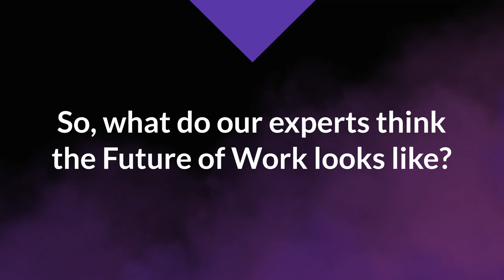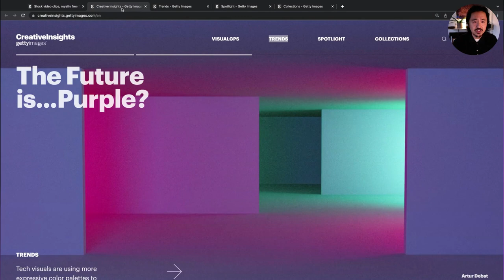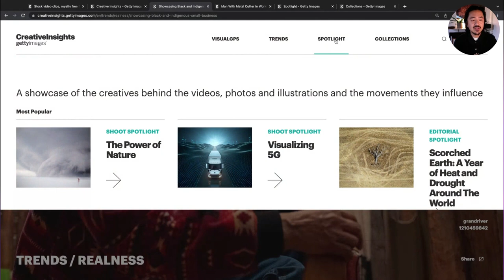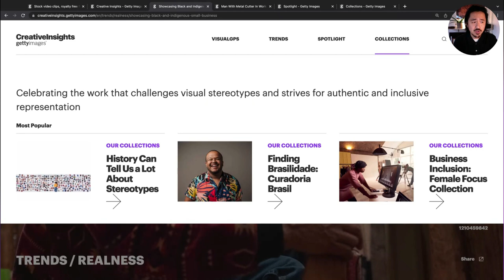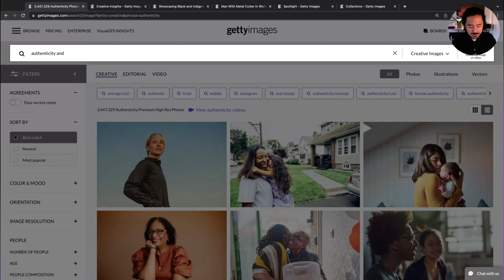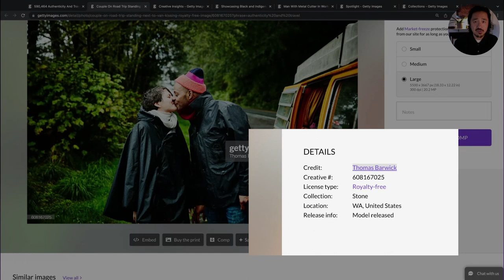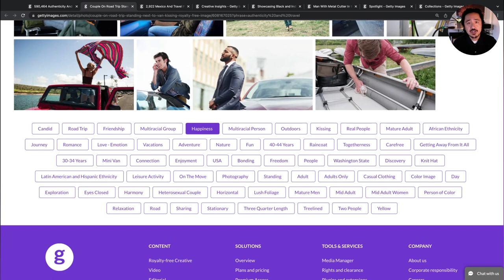Redefining Authenticity – The Download, Episode 15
Authenticity is everything, people say. But what does that mean for visuals in 2023? In this episode, Guy Merrill, Global Head of Art, and Amy Lehfeldt, Director of Content Strategy, tell us why authenticity still matters, what it really means to be authentic with your images and videos, and show how Getty Images creates the content you need to make real connections with today’s consumers.

0:00 Intro
3:33 What is authenticity?
5:13 Authenticity is a feeling.
7:25 Collaboration with our contributors is key
7:44 How do we choose what to shoot?
8:05 How did the Mexico shoot come together?
12:39 Thomas Barwick’s Latest Shoot
17:58 New shoots from Getty Images exclusive contributors
23:54 How to find authentic imagery on gettyimages.com